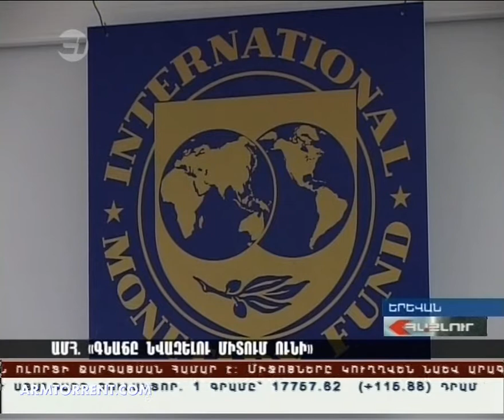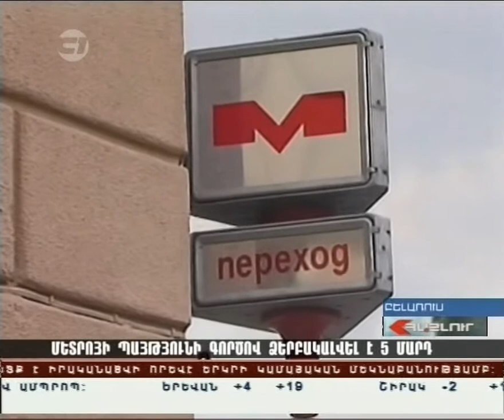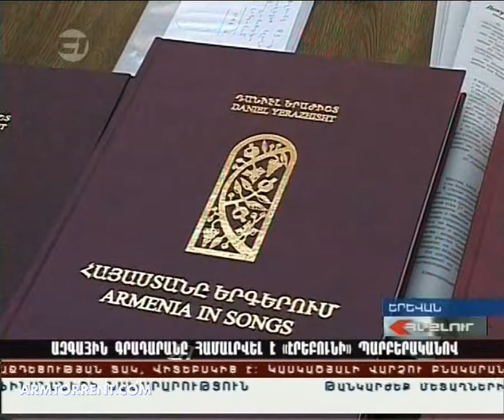Haylur HD 15.04.2011.01